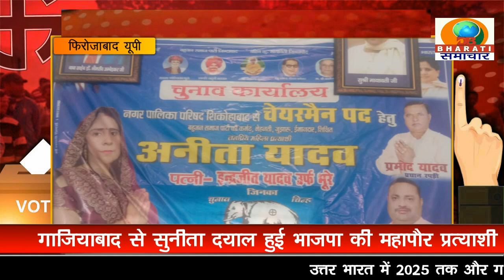फिरोजाबाद:शिकोहाबाद नगरपालिका से बसपा प्रत्याशी अनीतायादव ने कईक्षेत्रों के वार्डों में कियाजनसंपर्क